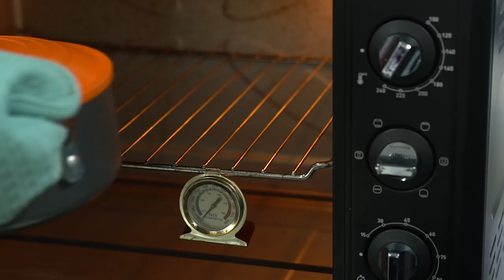Asian Beef Short Rib Burgers - Marion's Kitchen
Meltingly tender beef short ribs braised in an Asian sauce with a spicy sriracha kick. Makes for one awesome Asian Beef Short RIb Burger.

Binge watch a whole bunch of my Asian food recipe videos

And if you're in the USA, Australia or New Zealand you can buy my premium, all-natural Asian meal kits! You'll find them in the Asian aisle at these stores

ABOUT MARION

Marion Grasby is a food producer, television presenter and cookbook author who's had a life-long love affair with Asian food.

Marion is a little bit Thai (courtesy of her mum) and a little bit Australian (courtesy of her dad).

​Marion lives in Bangkok, Thailand and travels throughout Asia to find the most unique and delicious Asian food recipes, dishes and ingredients.